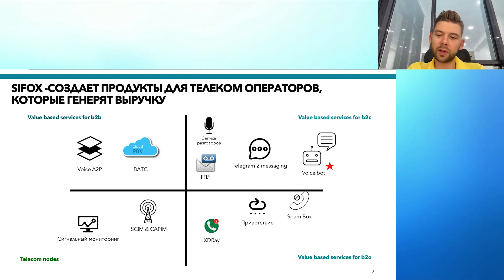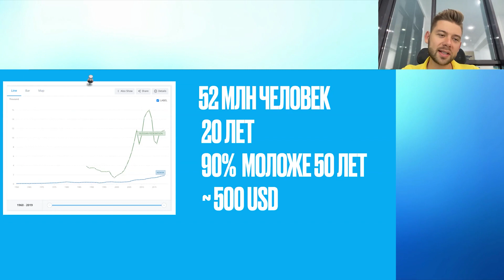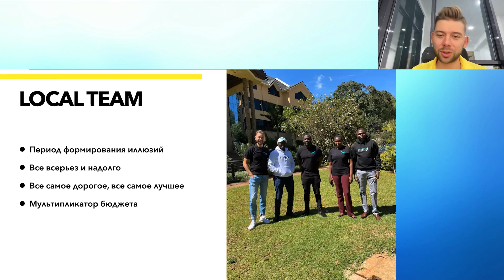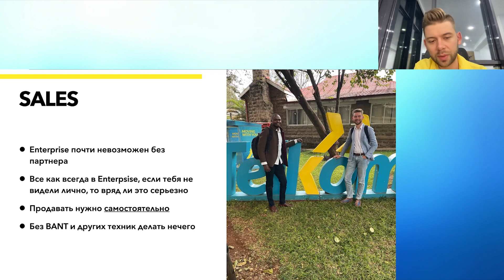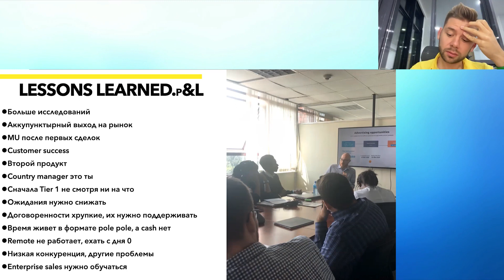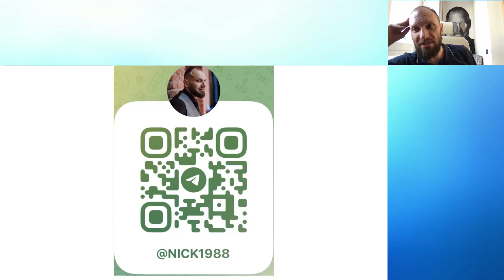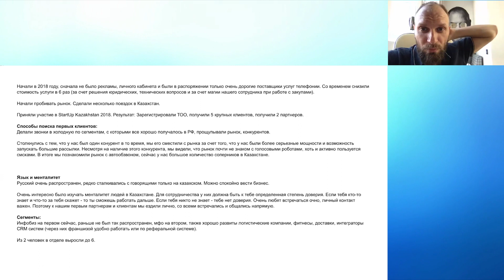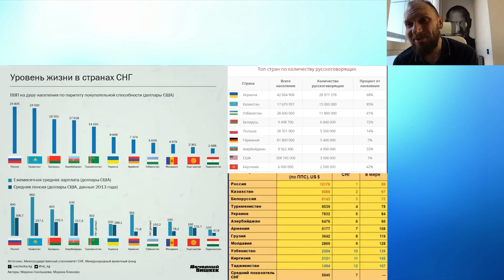Африка и Средняя Азия. Почему стоит масштабироваться на эти рынки и что там происходит на самом деле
🌏 Выходите на новые рынки с поддержкой экспертов программы GoGlobal.

В нем мы пишем о выходе IT-компаний за рубеж, о работе на мировых рынках и анонсируем наши мероприятия.

В мире десятки стран, которые не ввели санкционных ограничений в адрес России. Например, страны Латинской Америки, Африки, Азии. Крупнейшие экономики мира, такие как Индия, Китай, Бразилия, финансовые центры Арабских Эмиратов продолжают работать с российскими компаниями. Эти рынки зачастую считались экзотическими и оставались недооцененными.

Мы в «Акселераторе ФРИИ» собрали серию мероприятий, на которых поговорим о том, какие рынки доступны для бизнеса РФ в 2022 году.
Поговорим о международной экспансии в Индию, ОАЭ, страны Латинской Америки, Африки, Юго-Восточной Азии и другие регионы.

БЕСПЛАТНАЯ СЕРИЯ ВЕБИНАРОВ:

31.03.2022 | 18:00 МСК «Как выбрать рынок для запуска продукта за рубеж в 2022 году»

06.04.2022 | 17:00 МСК «С чего начать масштабирование бизнеса в Латинской Америке и какие подводные камни нужно учесть»

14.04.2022 | 17:00 МСК «Как масштабировать продукт на рынках Индии и Юго-Восточной Азии»

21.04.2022 | 17:00 МСК «Африка и Средняя Азия. Почему стоит масштабироваться на эти рынки и что там происходит на самом деле»

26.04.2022 | 17:00 МСК «Как сегодня развивать бизнес в странах MENA»

В видео упоминаются Facebook и Instagram, эти компании принадлежат компании Meta, компания признана экстремистской и запрещена на территории России.

00:00:00 — Вступление
00:03:10 — «Найм сотрудников, настройка b2b-продаж, а также ошибки, которые можно совершить при работе на рынках Африки. Кейс SiFOX». Роман Лаврентьев, СЕО SiFOX
00:52:25 — «Как найти новые рынки для масштабирования IT-продукта с поддержкой Московского экспортного центра». Гаджимурад Алиев, CEO GoGlobal и Екатерина Шкурина, Начальник отдела акселерационных программ АНО «МЭЦ»
01:09:24 — «Казахстан как окно в международные рынки: возможности и подводные камни». Николай Харин, основатель Zvonobot
01:39:46 — Завершение мероприятия